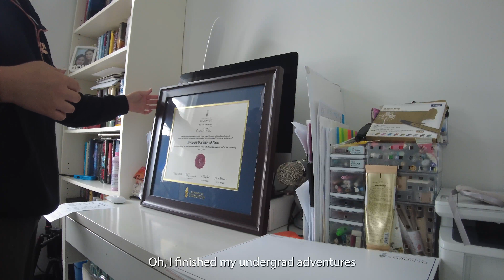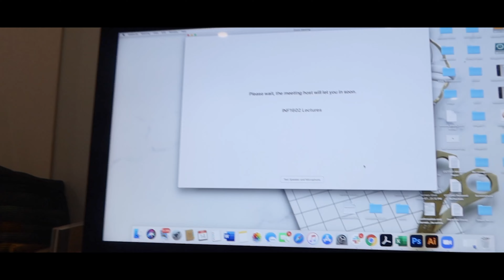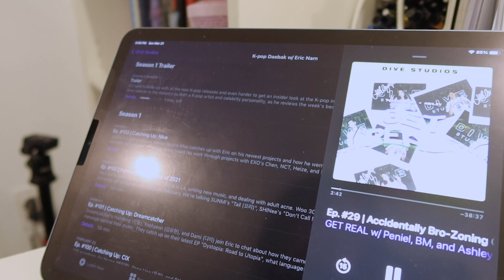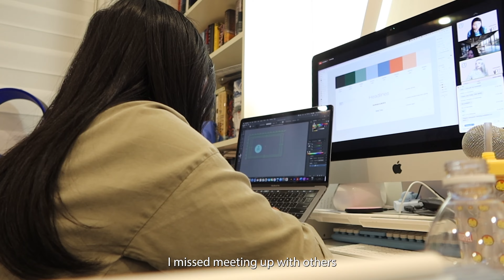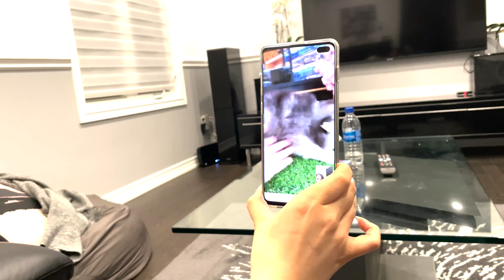Grad Life Series | Episode 1: A recap of my first grad year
It has been a long time! But I am back with a new series. Talking all about the new changes that has been happening in the past 2 years!